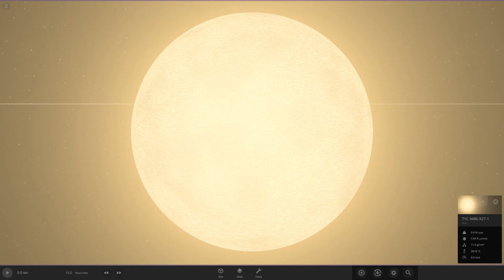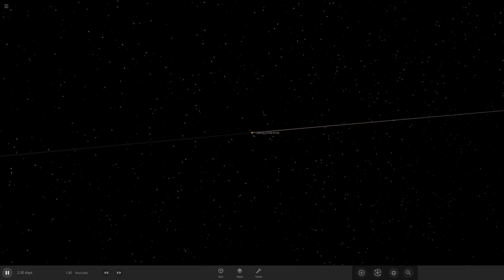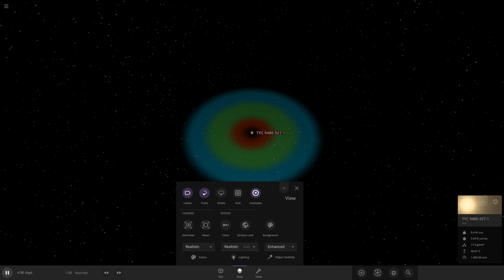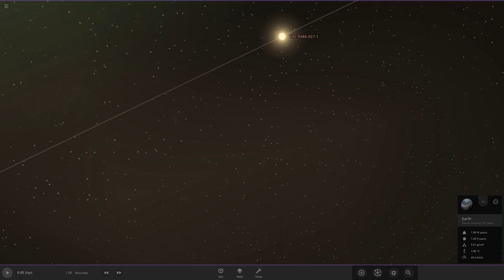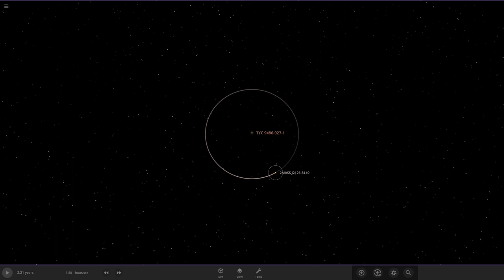Earth in Largest Known Planetary System TYC 9886-927-1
As of my knowledge cutoff in September 2021, I don't have specific information about a planetary system associated with the star TYC 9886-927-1. It is important to note that our understanding of exoplanetary systems is continually evolving as new discoveries are made. Therefore, it's possible that new information about TYC 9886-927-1 and its associated planetary system has emerged since then.

If there have been any significant developments or discoveries regarding this star and its planetary system after September 2021, I'm unable to provide that information. I recommend checking with updated astronomical sources or resources to get the latest information on TYC 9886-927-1 and any associated planets.